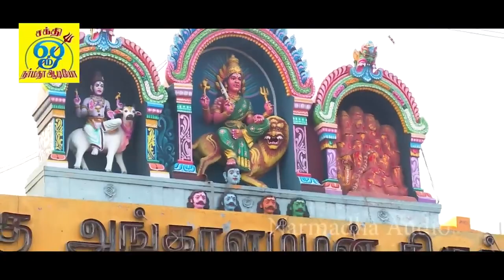அமாவாசை அங்காளம்மன் ஊஞ்சல் பாடல் - Amavasai Angalamman Oonjal Song | Sakthi Shanmugaraja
பாடல்: சூலாயுதம் எடுத்து ஆடுறா
பாடியவர்:சக்தி சண்முகராஜா
பாடலைஇயற்றியவர்:சக்தி சண்முகராஜா
இசை:சக்தி சண்முகராஜா